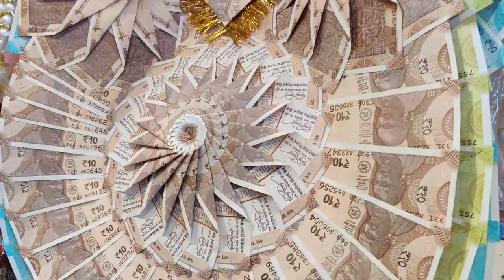Jaipur City Tour Vlog आइए जयपुर शहर को देखें Pink City Jaipur Rajasthan India